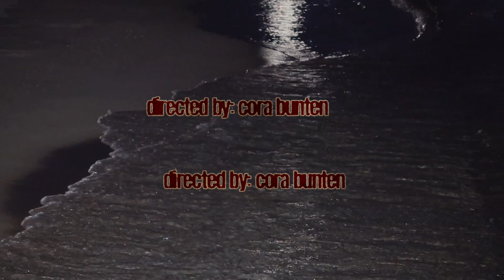Matt Maguire - Survivor's Guilt (Official Music Video)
SURPRISE!! I'm superrrr proud of this music video for my first song EVERRRR! I'm really excited to start this new chapter in my life and feel liberated to create and share my songs! I wrote and produced this song all by myself in my bedroom. This song is extremely personal and is about the feeling of getting ur heart broken in a million pieces by someone you really saw a future with. LOL. Dramatic I know. This has happened only two times in my life - but I really didn't think I'd survive in the moment because I was so hurt. Not anymore bitch. Anyways. Shoutout to my AMAZING HOT AND TALENTED friend Cora Bunten who directed this video, her girlfriend Hayden, and my great friend Emma Fader who also helped on set.